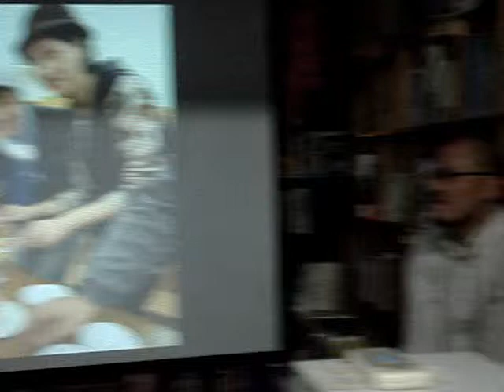芒果咖啡：這些年我們在鄉村創業歷程 (4)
創業特質、風險評估、時間管控、人力資源的管理各個環節都要考慮清楚，但最重要是確認自己真正願意「一生懸命」去達成的理想，才能持續保有熱忱，才能夠「歡喜做，甘願受」。

然後國王在影片中提到的書應該是這本：
【從一杯咖啡開始－平凡上班族開創150家店】